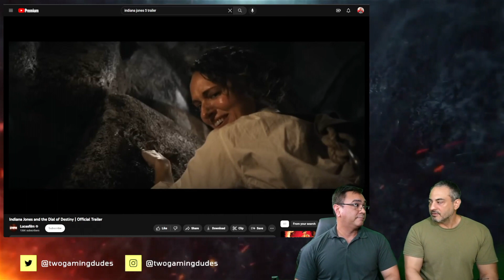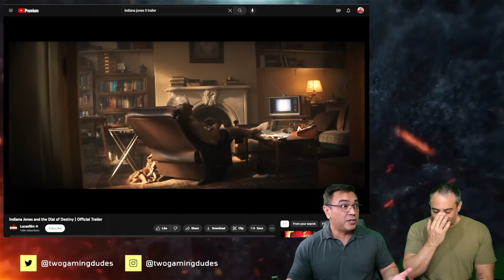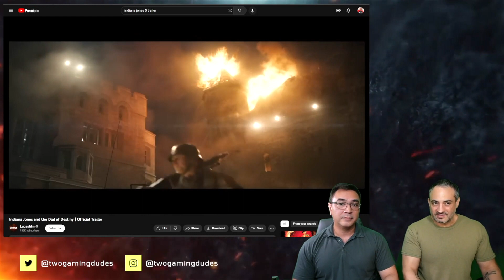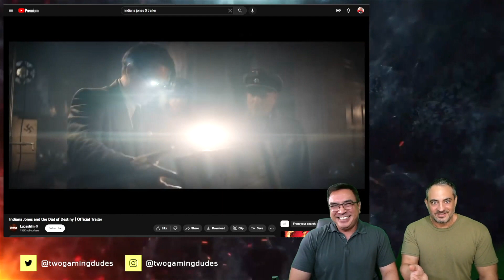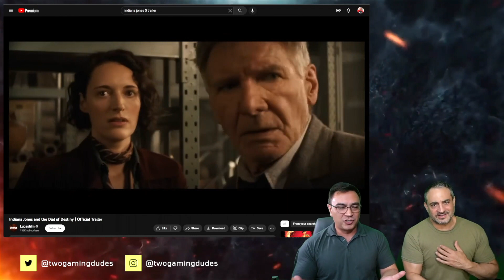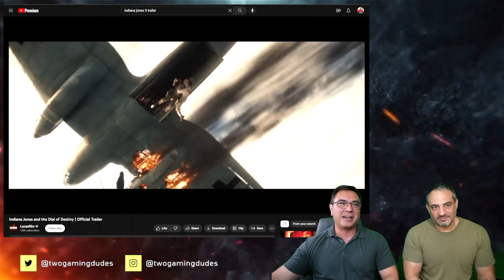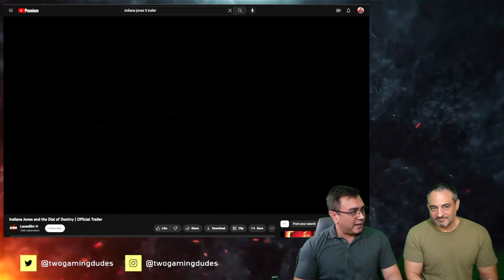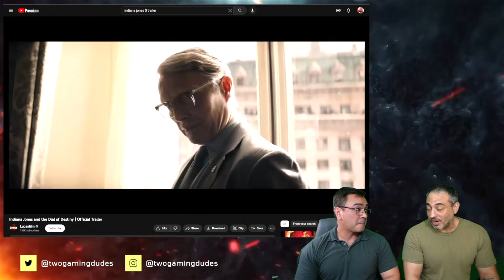Indiana Jones | Dial of Destiny Catastrophe | It Sucks! | Review and Reaction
Did anyone honestly think it wasn't going to stink? We knew, we saw it anyway. Dumb story, unlikable characters, sloppy action scenes, and worst of all, extremely boring. So, what a way to send off arguably the greatest action adventure character of all time. Join the discussion, but there can't be much disagreement about this one, can there?